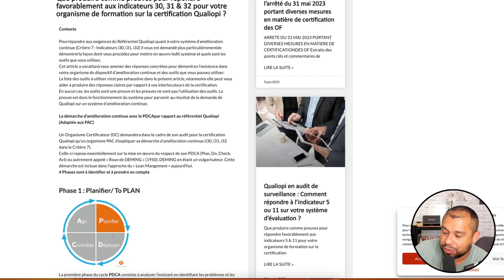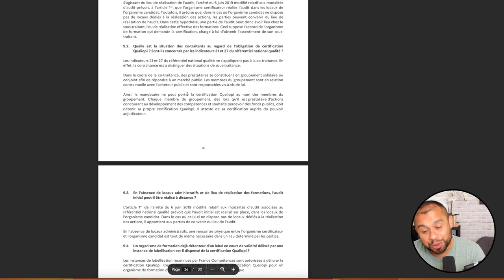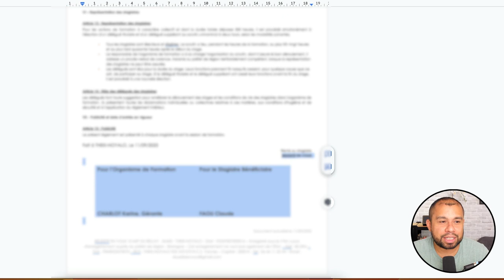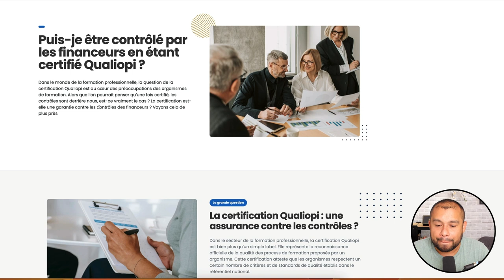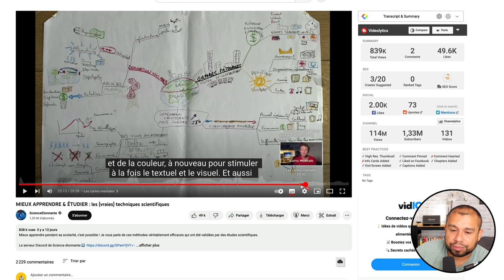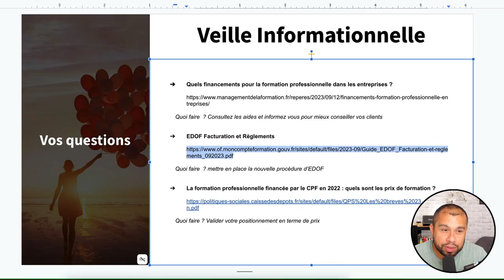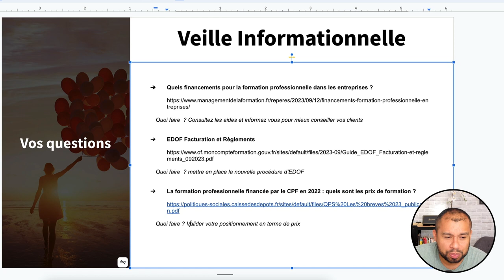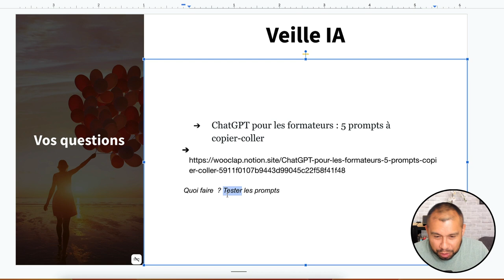Les meilleures méthodes d'apprentissage ! (RP #14)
Bienvenue dans la revue de presse de la semaine du 14 septembre 2023. Nous allons voir les informations essentielles qui ont été abordées par les journaux cette semaine pour votre organisme de formation. J’analyse différents articles de journaux pour votre veille Qualiopi. Venez découvrir les dernières informations dans le secteur de la formation professionnelle. J’effectue différentes veilles :  juridique, informationnelle, pédagogique et également l’intelligence artificielle.

Nous allons aborder plusieurs points principaux aujourd’hui :

- Que produire comme preuves pour répondre favorablement aux indicateurs 30, 31 & 32 pour votre organisme de formation sur la certification Qualiopi ?
- Questions-Réponses : Certification qualité des prestataires d’actions concourant au développement des compétences
- La convention de formation et le syndrome de l’annexe*
- Puis-je être contrôlé par les financeurs en étant certifié Qualiopi ?
- MIEUX APPRENDRE & ÉTUDIER : les (vraies) techniques scientifiques
- Quels financements pour la formation professionnelle dans les entreprises ?
- EDOF Facturation et Règlements
- La formation professionnelle financée par le CPF en 2022 : quels sont les prix de formation ?
- ChatGPT pour les formateurs : 5 prompts à copier-coller

LISTES DES CHAPITRES :

00:00 Introduction
00:11 Preuves pour répondre aux indicateurs 30, 31 & 32
03:16 Questions-Réponses : Certification qualité des prestataires d’actions
04:52 La convention de formation et le syndrome de l’annexe
08:20 Puis-je être contrôlé par les financeurs en étant certifié Qualiopi ?
12:20 MIEUX APPRENDRE & ÉTUDIER : les (vraies) techniques scientifiques
15:38 Quels financements pour la formation professionnelle dans les entreprises ?
17:11 EDOF Facturation et Règlements
17:58 La formation professionnelle financée par le CPF en 2022 : quels sont les prix de formation ?
21:33 ChatGPT pour les formateurs : 5 prompts à copier-coller
24:27 Conclusion

2° LIKER et PARTAGER la vidéo à ceux qui en ont besoin.